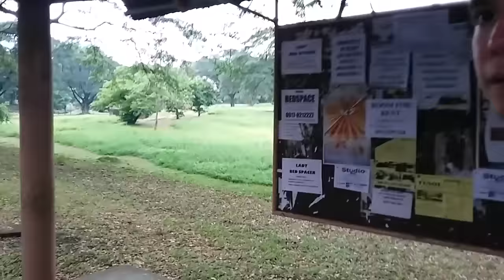Reunion, Spoilers, and the Slick Sound of Fapping | Nico Vlog #02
TLDR: Nico may be free to collaborate again, so we may do more videos together. The updates will come within the week, hopefully with this adorably strange creature around. We also reccommend playing Infinity Blade and Danganronpa, among other games. They're fun.